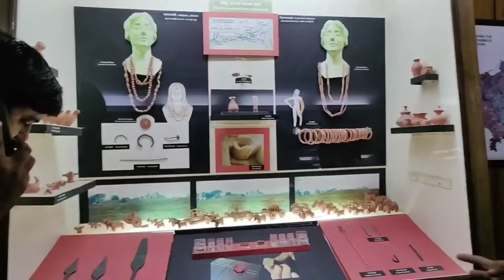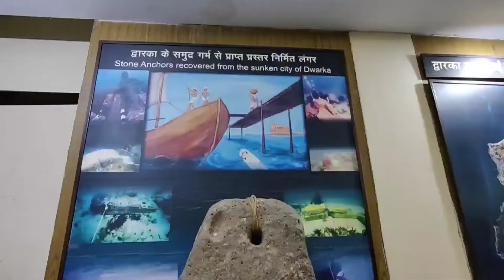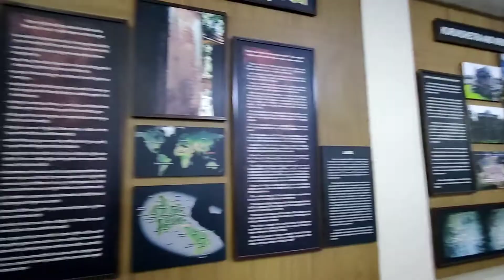Shri Krishna Museum, Kurukshetra Haryana - श्री कृष्ण संग्रहालय कुरुक्षेत्र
किसी भी शहर की पहचान धार्मिक और सामाजिक संस्कृति के साथ-साथ वहां की धरोहर ऐतिहासिक पर्यटन स्थलों और पुरातत्व सामग्रियों से होती है कुरुक्षेत्र देश का ऐसा ही एक धार्मिक और पर्यटन स्थल है जहां श्री कृष्ण और महाभारत से जुड़े यादों को समेटा गया है श्री कृष्ण संग्रहालय जहां अपने आप में एक बड़ा दर्शनीय स्थल है भगवान श्री कृष्ण को पूरी तरह से समर्पित संग्रहालय श्री कृष्ण संग्रहालय है देशभर से एकत्र भगवान कृष्ण से संबंधित सामग्री को संग्रहालय में प्रदर्शित किया गया है भगवान श्री कृष्ण के जन्म से लेकर द्वारका में उनकी गतिविधियों तक के सभी दृश्य दिखाए गए इसके अलावा सिंधु घाटी सभ्यता से संबंधित सामग्री भी यहां प्रदर्शित की गई है महाभारत का पूरा इतिहास कृष्ण संग्रहालय में प्रदर्शित किया गया है मानव और श्री कृष्ण की भूमिका के बारे में जानकारी दी गई है यह संग्रहालय भगवान श्री कृष्ण को समर्पित है जिससे क्षेत्र विकास प्राधिकरण के द्वारा 1987 में बनवाया गया था इसका भारत के तत्कालीन राष्ट्रपति श्री आर वेंकटरमन के द्वारा उद्घाटन किया गया था ऐसा उसमें दो अन्य घर भी है जिन्हें मल्टीमीडिया भारत और गीता गैलरी के नाम से जाना जाता है और इसकी स्थापना 2012 में तत्कालीन राष्ट्रपति श्रीमती प्रतिभा पाटिल के द्वारा की गई थी उनके सभी स्वरूपों अवतारों कार्य आदि के बारे में बताया जाता है भगवान श्री कृष्ण को एक दर्शनिक सच्चे धार्मिक नेता और प्रेमी के रूप में भी कलाकृतियों मूर्तियों चित्रों से शिलालेखों आदि के द्वारा दर्शाया गया है..